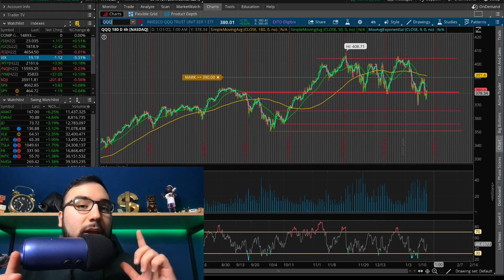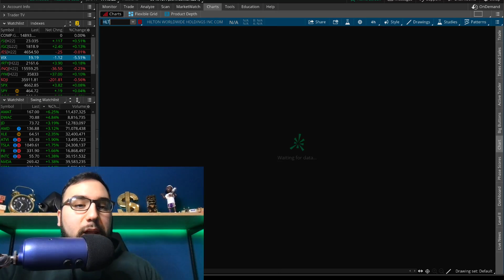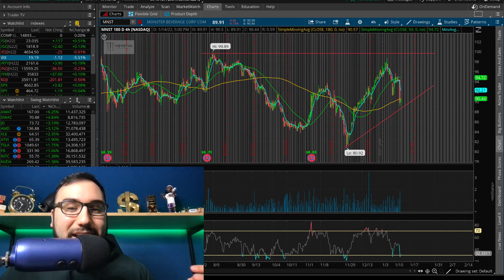MASSIVE WEEK for the STOCK MARKET | 5 STOCKS TO BUY NOW🚀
PayPal: PayPal.Me/stasserfes
Venmo: Stas235